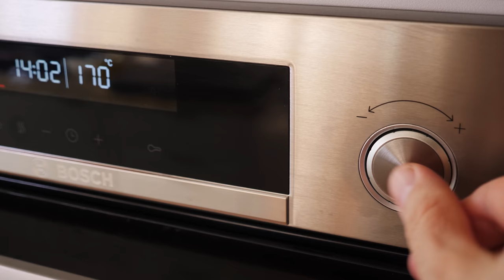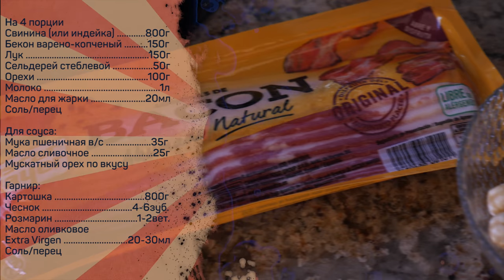По-настоящему Праздничный мясной рулет - Рулет из свинины с соусом Бешамель.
Свинина (или индейка) 800г
Бекон варено-копченый 150г
Лук 150г
Сельдерей стеблевой 50г
Орехи 100г
Молоко 1л
Масло для жарки 20мл
Соль/перец

Гарнир:
Картошка 800г
Чеснок 4-6зуб.
Розмарин 1-2вет.
Масло оливковое Extra Virgen 20-30мл
Соль/перец

Основные этапы:
Мясо разрезать развернув его в лист, приправить солью и перцем, выложить слой бекона, слой крупно раздробленных орехов, скатать в плотный рулет, обвязать. Обжарить до подрумянивания в растительном масле, влить в посуду молоко, довести до кипения, убавить огонь, варить под крышкой  при слабом кипении 45 минут.
Добавить стебли сельдерея, лук, лавровый лист, варить при слабом кипении без крышки 30 минут.
За это время обжарить муку сначала в сухой посуде до кремового оттенка и желаемой степени аромата, затем добавьте сливочное масло и обжаривайте при помешивании еще 1-2 минут, затем снимите с огня.
Готовый рулет переложите на отдельную посуду. Из  кастрюли удалите лук, сельдерей и лавровый лист. По частям вливайте ароматизированное молоко в масляно-мучную смесь при интенсивном помешивании венчиком на слабом огне.
Следующую порцию молока добавлять не раньше, чем предыдущая полностью перемешается.
Доведите соус до желаемой густоты, приправьте солью, перцем, мускатным орехом, проварите на слабом огне при помешивании несколько минут, снимите с огня.

Гарнир:
Картошку отварить в мундирах до готовности, слегка раздавить, чтобы она потрескалась, переложить в форму для запекания, приправить солью и оливковым маслом, добавить розмарин и чеснок. Запекать 20-25 минут при температуре 200 градусов (верхний/нижний жар).

Произведение «По-настоящему Праздничный мясной рулет - Рулет из свинины с соусом Бешамель.» созданное автором по имени Дмитрий Fresco, публикуется на условиях лицензии «Attribution-NonCommercial-NoDerivs» («Атрибуция — Некоммерческое использование — Без производных произведений») 3.0 Непортированная.

Как приготовить рулет из свинины? Готовим нарядный рулет из свиной корейки.

Добро пожаловать на канал Кулинарная Пропаганда. Меня по-прежнему зовут Дмитрий Фреско. Сегодня я хочу приготовить “нарядный” рулет из свинины и необычный для этого рецепта соус к мясному рулету. Кроме того приготовим классный гарнир к мясному рулету, а дополнять наше блюдо будет соус бешамель. Да-да, это будет мясной рулет в соусе бешамель.

Вот такой получается праздничный мясной рулет - рекомендую к приготовлению.
Если вас интересует мясо с соусом бешамель, рецепт рулета из свинины, а также что приготовить на новый год или рулет из свинины с беконом, то это видео может заинтересовать вас. После просмотра вы узнаете больше о том как приготовить свиной рулет, а также как приготовить соус бешамель.
Контент на канале будет актуален в том числе и тем, кого интересуют рулеты из свинины с начинкой, а также мясной рулет из свинины.